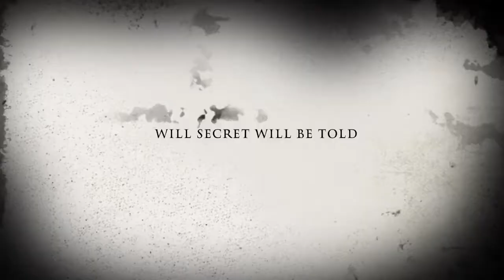Thomas and friends the secret island the movie trailer